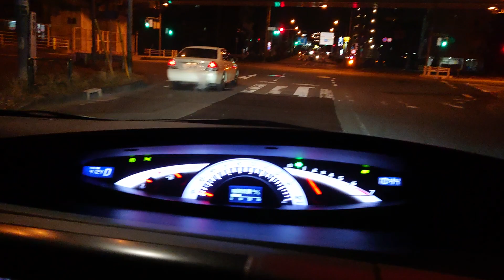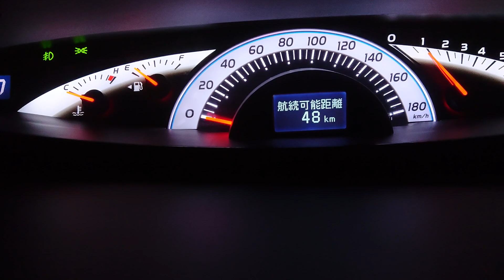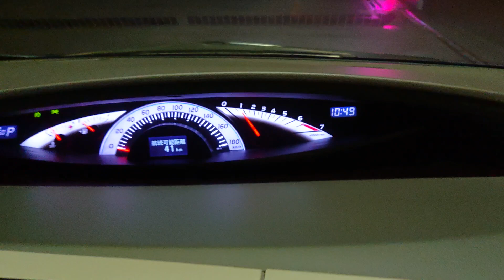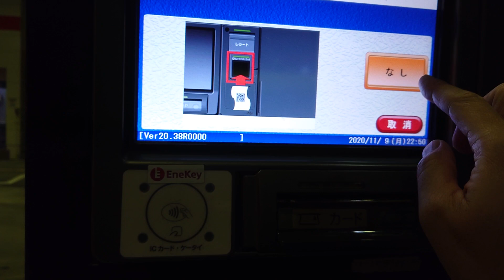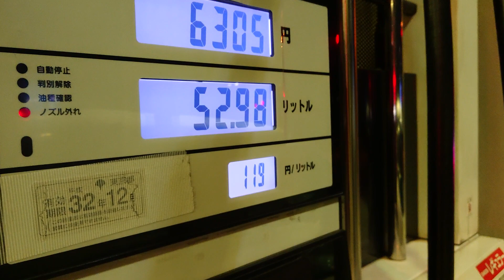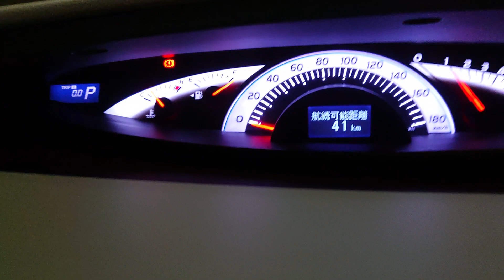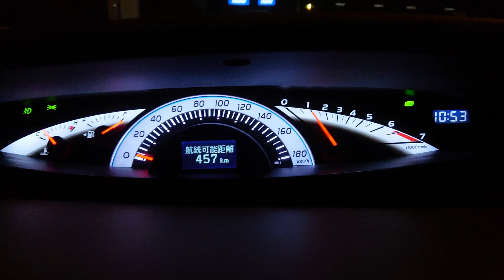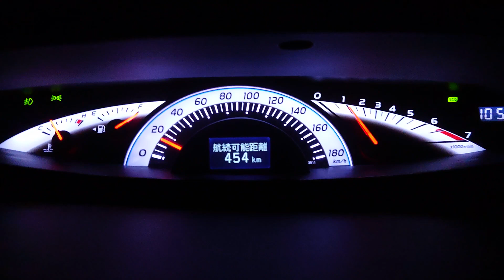エスティマ 給油 レギュラー119円